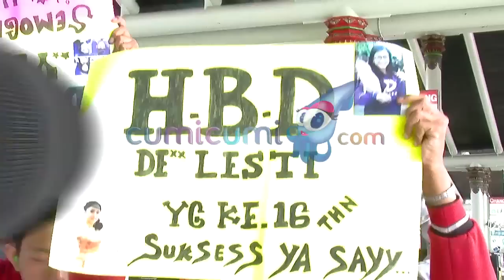Donna Harun Kompak dengan Mantu - Cumicam 07 Agustus 2015